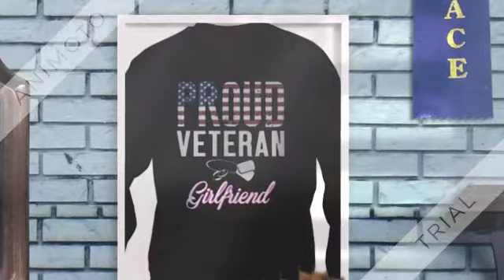Proud Veteran girlfriend shirt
Good. As my old aunt, an attorney used to say, “Leave him with nothing but the and & the or.” In other words, make this worthless meat sack pay with everything. I know it will never ever make up for losing his son, but I thank him and the Proud Veteran girlfriend shirt of his family for standing up. It could not have been easy. I wish it could be more. Until some of these people actually feel the same pain of loss will they totally understand? No empathy. Sad world we live in. Although some form of “justice” was served in terms of the false statements made, it is high time that Americans realize what a high price many of them pay for this sacrosanct “right” to bear arms!